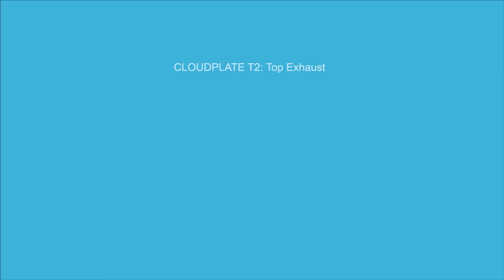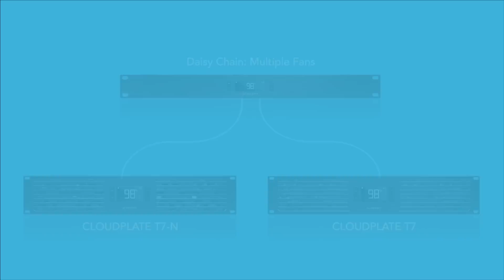CLOUDPLATE SERIES - Rack Fan Systems With Smart Programming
The CLOUDPLATE series is a line of smart fan systems that can be mounted into your rack, to quietly keep your equipment cool and running optimally. Features thermostat programming with a PWM-controlled DC motor that is noise and power efficient.

Our rack fan systems are designed for quietly cooling a wide range of audio video, home theater, DJ, server, network, and IT equipment racks. Models are available in 1U, 2U, 3U rack heights and in front intake, front exhaust, top exhaust, and rear exhaust configurations.